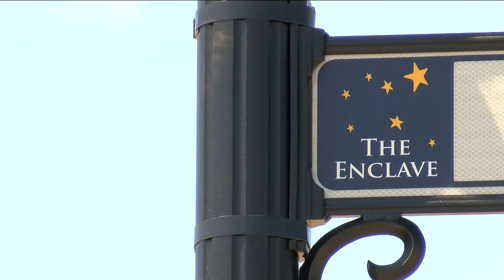Progress continues on former Woodville Mall site development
The Enclave project has faced delays, but developers hope to see structures up by 2024.